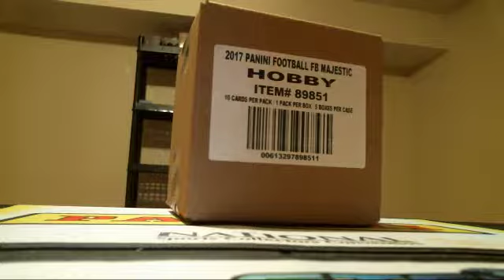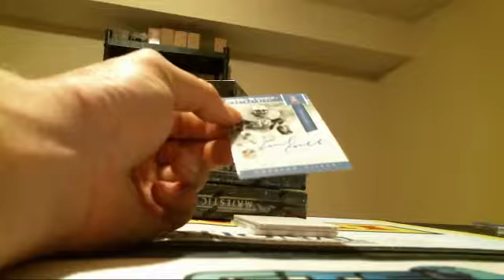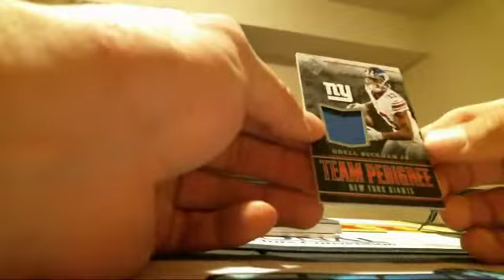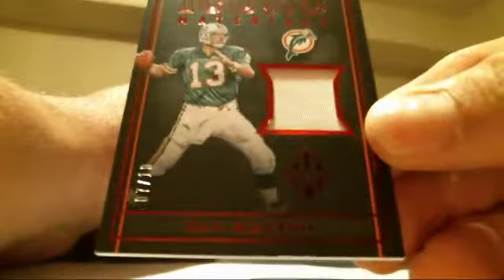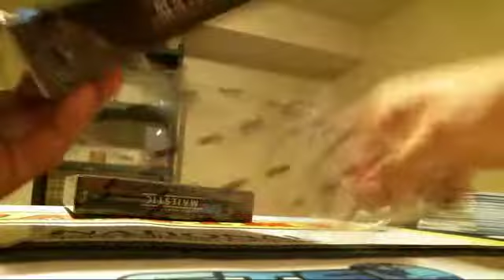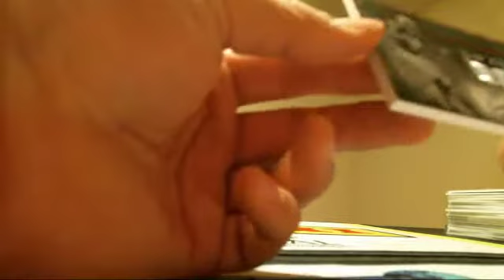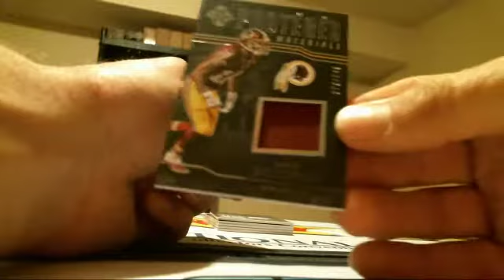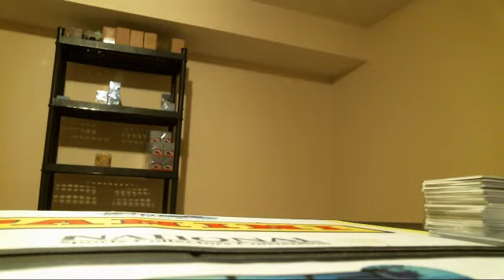recordings 03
majestic FB PYT 1 5/17/2017